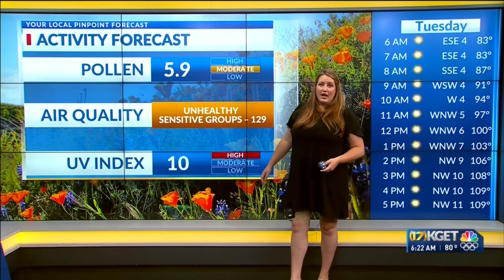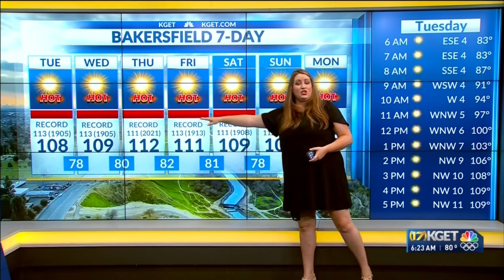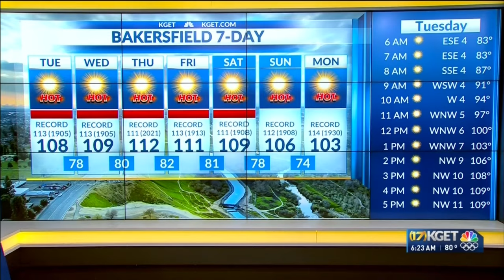Scorching temperatures rage on in Kern County